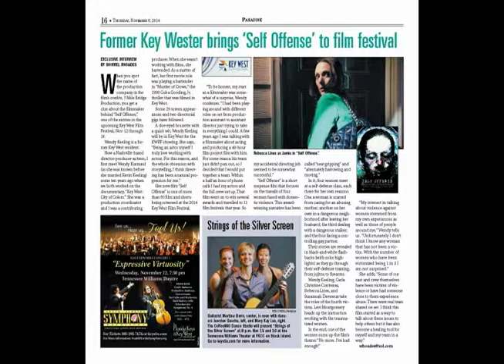Self Offense director Wendy Keeling Interview 2 Hoebee in the Afternoon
Self Offense director Wendy Keeling's Interview with Bill Hoebee from the Hoebee in the Afternoon radio show about her film screening at the Key West Film Festival.